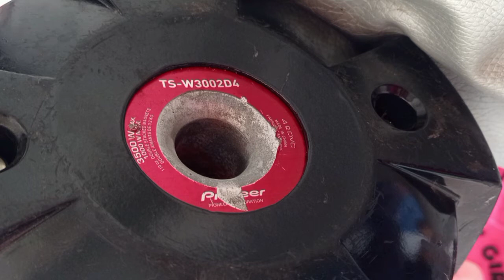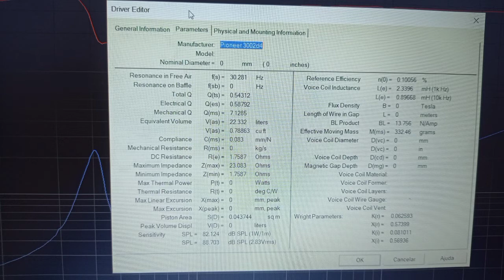COMPREI UM PIONEER 3500W COM BOBINA PRETA - PREJUÍZO??